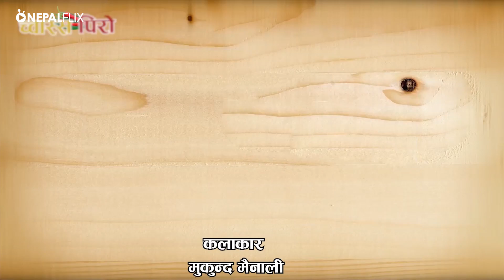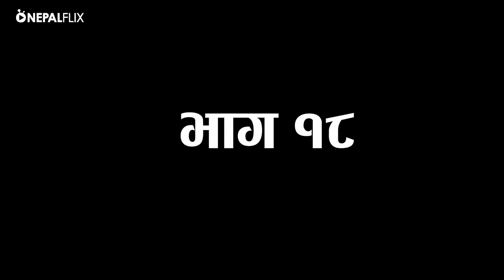अब हाम्रो देशका युवाहरुको नैतिकता पनि खत्तम भयो ... | Chwassa Piro Ep 18 | Nepali Comedy Series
Chwassa Piro Nepali Comedy Series. Written and directed by Pradip Pathak.
Find all the episodes of Nepali Comedy series Chwassa Piro on this

Direction:- Pradip Pathak(Nakkali Prachanda)
Writer :-  Pradip Pathak
Camera:- krishna panday and suman wagle
Editor : - Krishna Pandey and suman wagle
Artist:- Pradip Pathak, Sarada Giri (Kali Budi), Pujan Pandey, Nirajan Pandey, Ramesh Mattare, Laxman Bikram Basnet, Rohan Bajagain, Suresh Timilsina(Nakkali Oli), Sujan Dahal, Mukunda Mainali, Chitra Prasad Gautam, Bipina Basnet(Nakkali Hisila), Sujit Gautam, Santosh Rai, Santosh Tamang Etc.

If you have missed other episodes of What's Up Namaste with Girish then Listen to famous Nepali Movie Songs from Nepalflix by clicking this
Watch Vten, Uniq Poet and Girish in one frame. They have never been seen in one frame
Don't forget to Watch New Nepali movie Panchayat trailer featuring Neeta Dhungana

Is it? Please click link and let us know.
NepalFlix in a Nutshell: NepalFlix is the new way of entertainment! With the largest Nepali entertainment catalog in the world, we offer on-demand video on the web and mobile.

Please avoid other methods of copying or duplicating the video, and help us support anti-piracy measures in any way you can. Thank you - Team NepalFlix